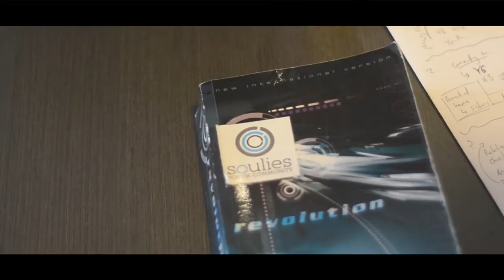MY JESUS STORY // BRAD SPENCER